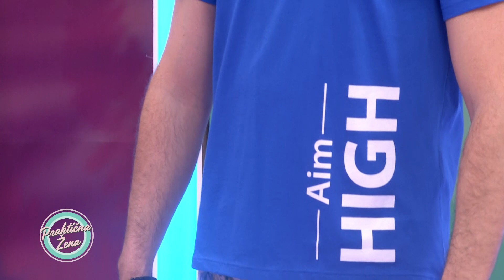Praktična žena – Pidžame